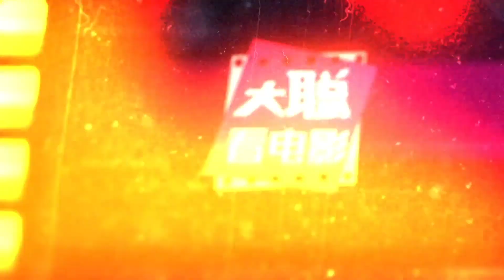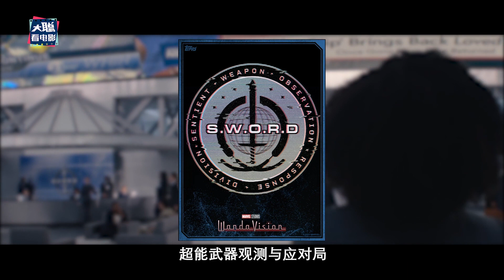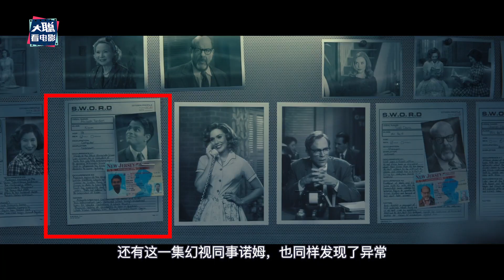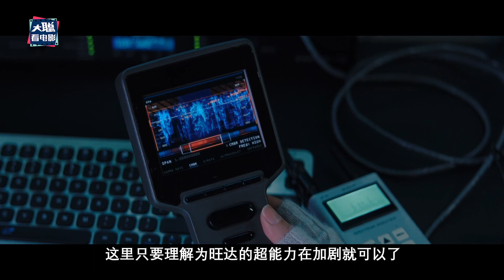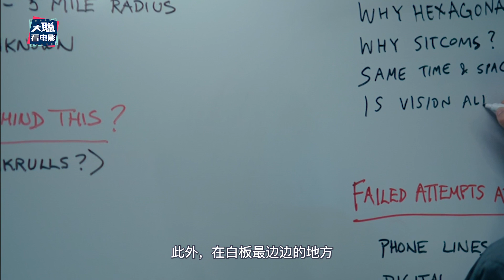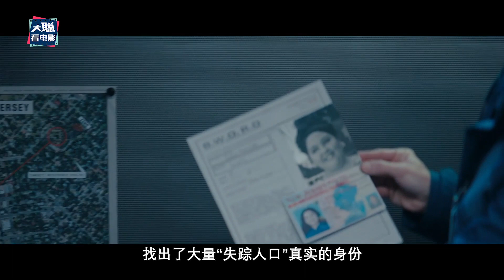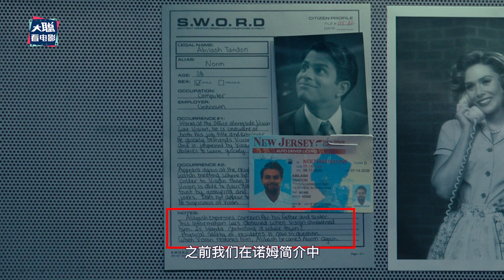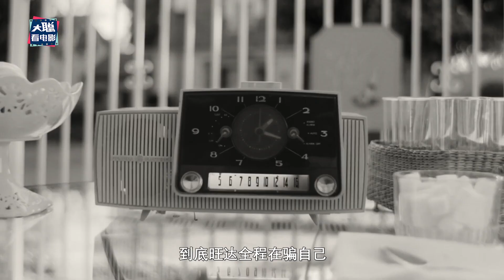汪達與幻視第4集彩蛋解析，我悟了！六邊形到底是什麼？